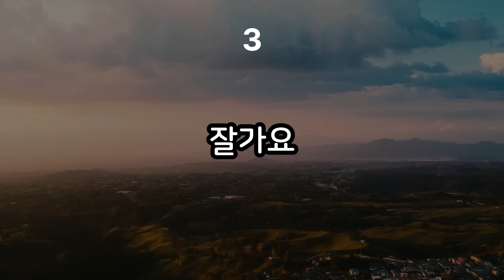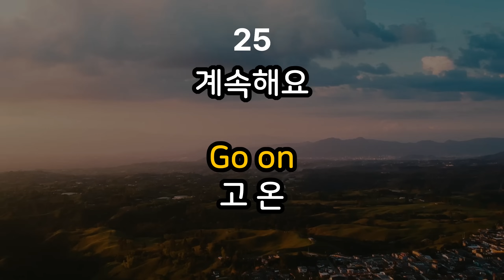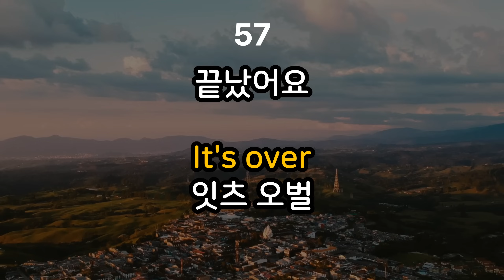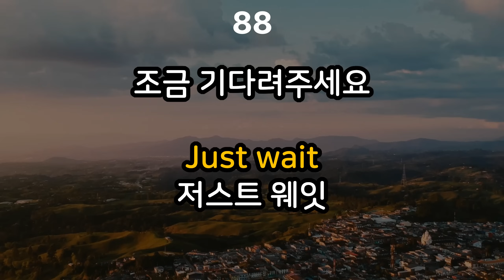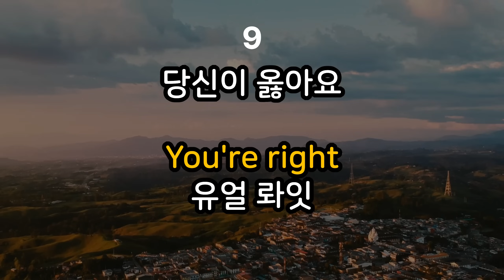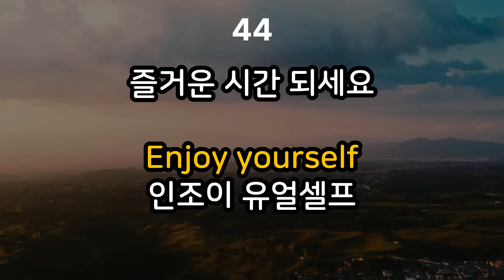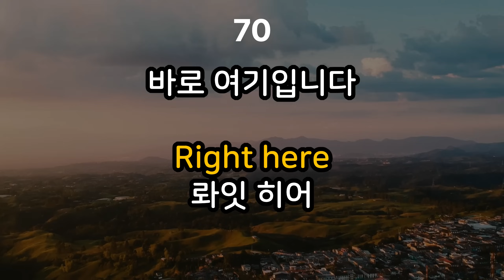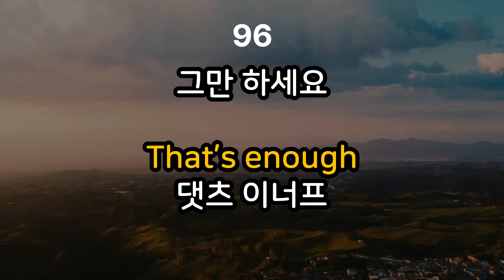[생활영어] 평생가는 영어 | 2단어 생활영어 100문장 | 틀어두기만 하세요 | 초간단 기초영어회화 | 영어반복듣기 | 오디오북 | 한글발음포함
⭐️미국에서 사용하는 “초간단 2단어”로 이루어진 필수 영어 모음
⭐️실전에서 쓰는것과 유사한 짧은 영어 문장 모음
⭐️듣고 따라하면 공부 효과 두배!
⭐️출퇴근길, 운동 중, 취침 전 반복듣기로 영어 실력 우상향!

00:00 시작
00:22 음악 있는 버전
23:23 음악 없는 버전

생활영어 채널은 소중한 구독자분들께서 보내주시는 후원으로 운영되고 있습니다 😊
후원하는곳 : 국민은행 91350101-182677